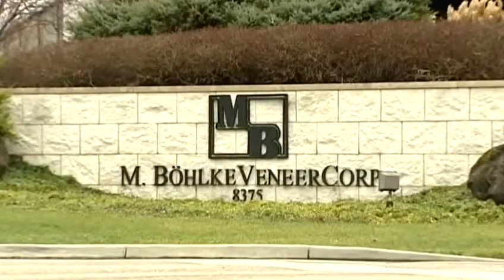Twig beetles pose threat to walnut trees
Walnut twig beetles can transmit the deadly fungal pathogen thousand cankers disease from tree to tree as they burrow into the bark, leaving pinhole-sized entry marks.